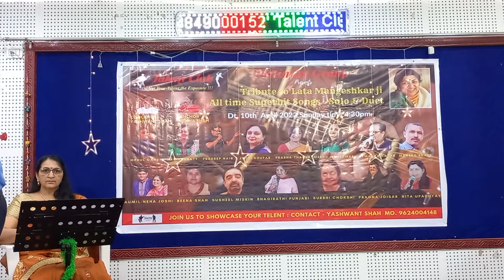SONG " YE PARBATO KE DAYARE YE SHAM KA DHUWA " SINGER * SUSHEEL MISKEEN & ANKITA GANDHI